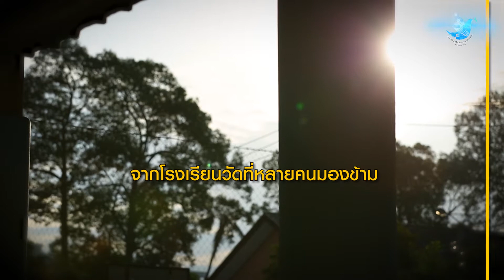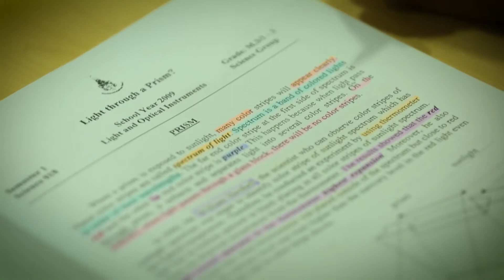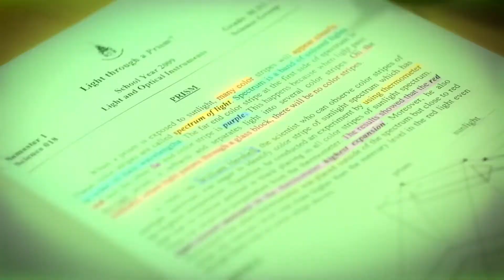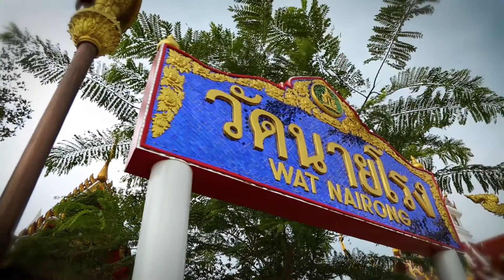โรงเรียนไม่ธรรมดา ตอน โรงเรียนมัธยมวัดนายโรง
จากโรงเรียนวัดที่เคยเกือบโดนยุบ ได้เปลี่ยนแปลงหลักสูตรที่เน้นภาษา จนกลายเป็นโรงเรียนวัดระดับอินเตอร์
ติดตามชมรายการ โรงเรียน(ไม่)ธรรมดา ตอน โรงเรียนมัธยมวัดนายโรง
เวลา 21.45 น. ทางไทยพีบีเอส รับชมออนไลน์ทาง